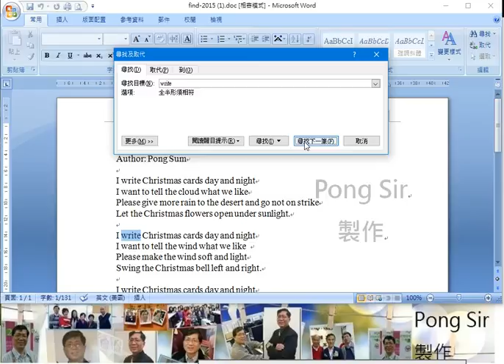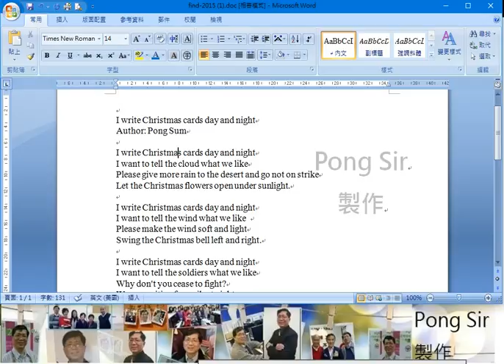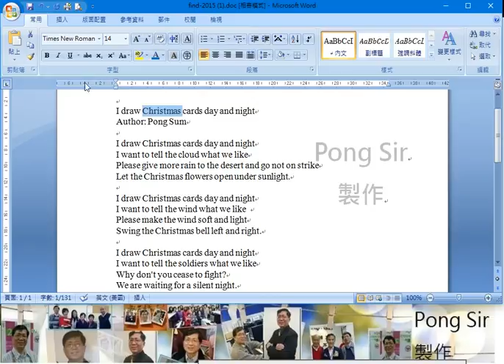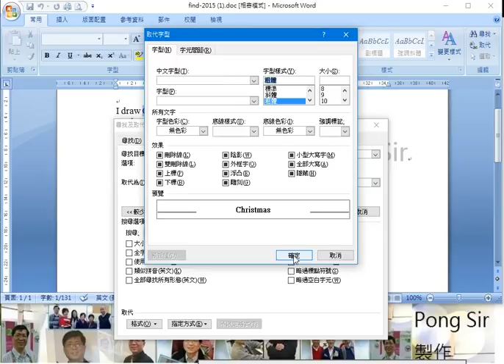Word 尋找及取代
Word 尋找及取代 Pong Sir教學